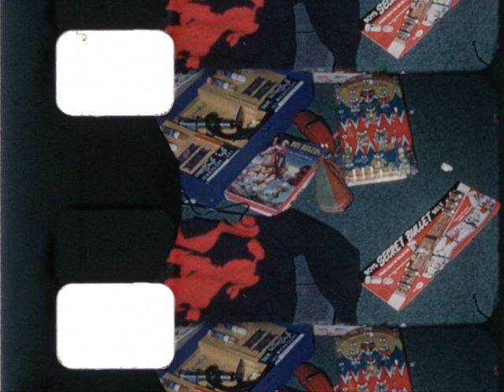Home Movie: Nicholson Collection: 004165 (silent)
Description: Domestic scenes of a family living in the Portland, Oregon metropolitan area. The construction of a new home, train rides through Portland and surrounding areas, and Christmas celebrations.

Note in can:
IX
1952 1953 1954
Xmas 52
House spring 53
Oreg. City
Jan 63
Snow
Jan July 1954
Boys train ride 54
Jan walking xmas 54

Subjects: 1950s,Families,Holidays,Leisure and recreation,Children,Domestic life

Creator: Nicholson Family

Source Collection: Nicholson Collection PC-0185, Prelinger Archives Home Movie Collection

Release Date:

Geographical Location: USA; Oregon; Oregon City, Oregon; Portland, Oregon; Oak Grove, Oregon

Element: reversal

Color: color

Color Process: Kodachrome

Sound or Silent: silent

Film Soundtrack Type: mos

Edge Code: plus circle, circle circle

Frame Rate: 16 fps